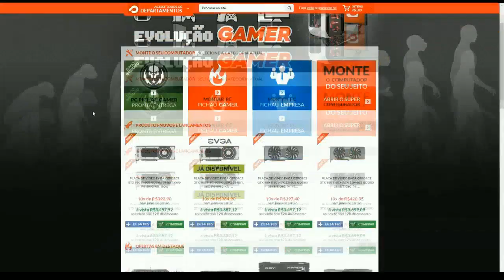STREET FIGHTER V - Finalmente #1